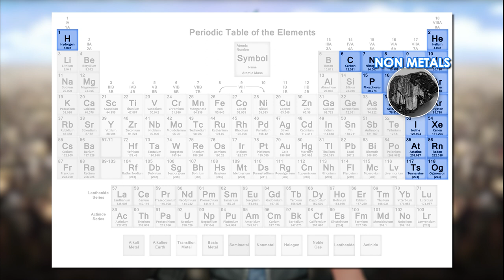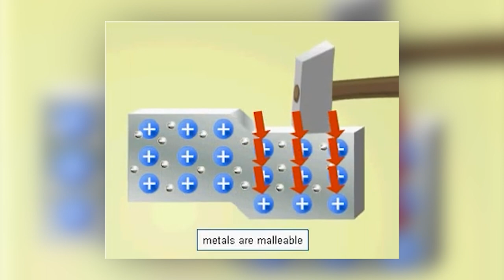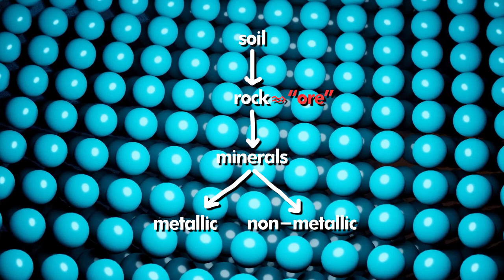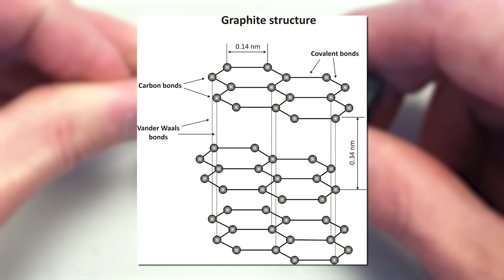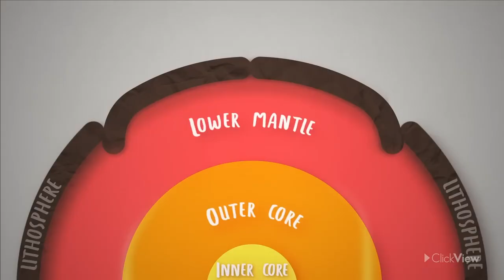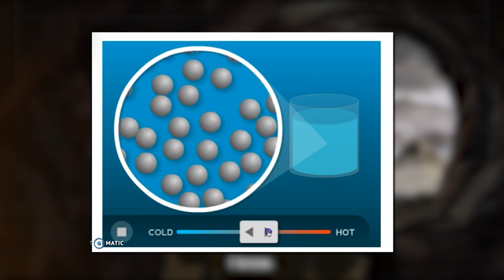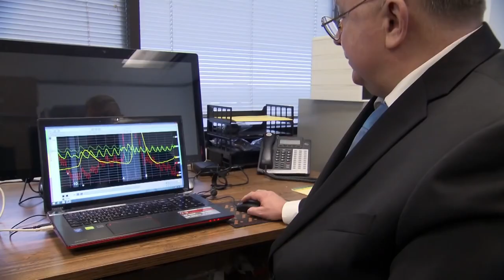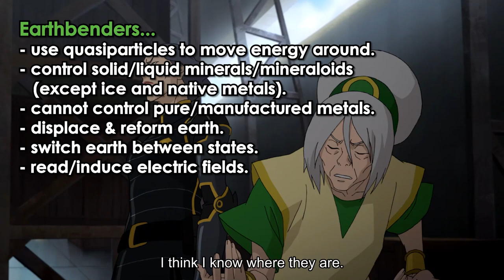The Physics of Earthbending (Avatar Science pt. 3)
Earthbending is POSSIBLE. Join me (for the third time) video where we explore what exactly earthbenders can manipulate and how the universe enables it. [PART 3 of 4 of the Avatar Science series]

The Weeb Science series turns your hobby in to a science class in the best way possible. What's to say a weeaboo can't also be smart and resourceful? Visit the playlist for more!

00:00 Intro
02:24 What earthbender really bends
03:23 Metals, nonmetals, & metalloids
07:22 Soil & minerals
09:36 Which minerals are bendable
13:01 Geokinesis via magnetism
15:18 Lavabending
16:10 Metalbending
17:51 Other earthbending skills
18:34 Seismic sense & lie detection
20:37 Summary
21:53 Outro